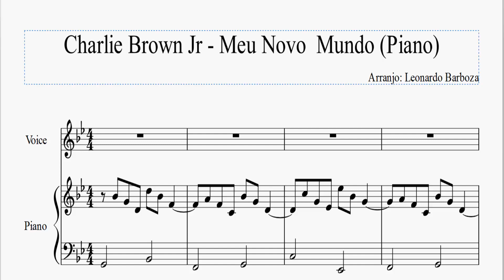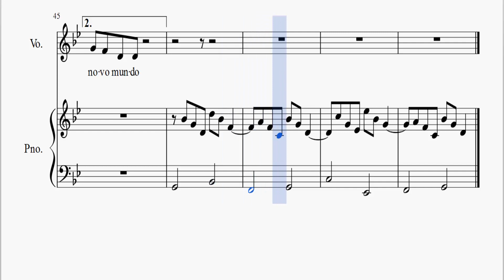Partitura - Charlie Brown Jr - Meu Novo Mundo (Piano)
Partitura de Charlie Brown Jr - Meu Novo Mundo (Piano)